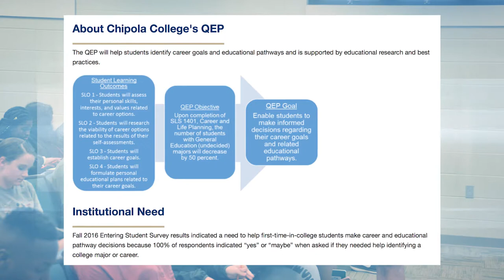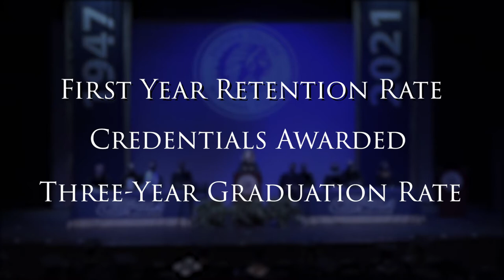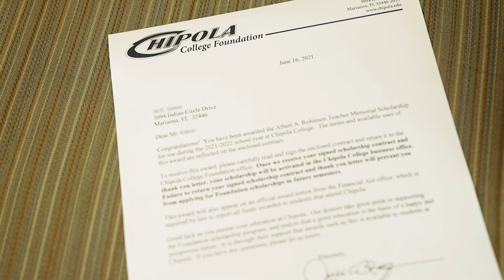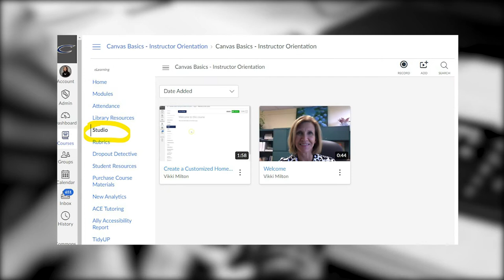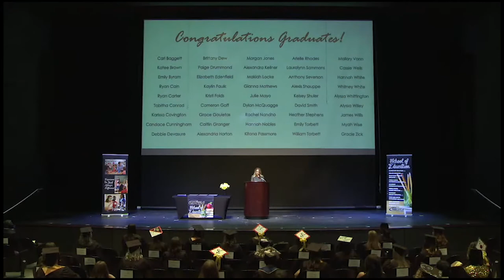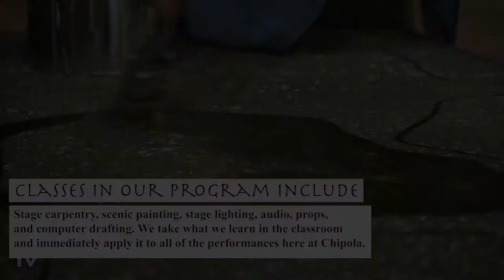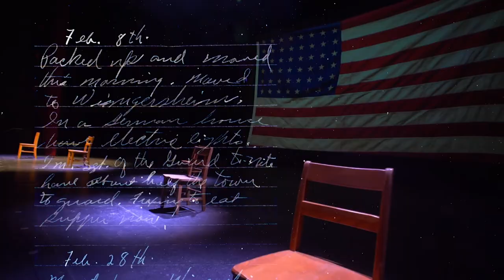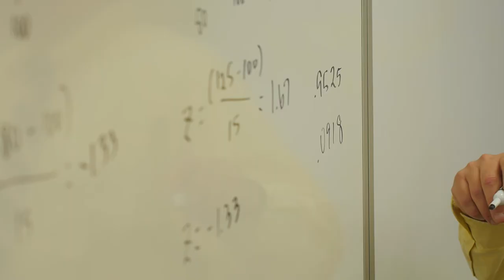Community Colleges in Florida